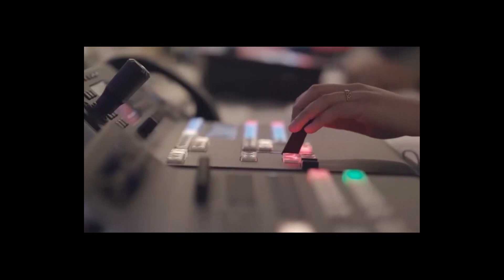Salman Khan and Katrina Kaif starrer 'Tiger 3' first look released